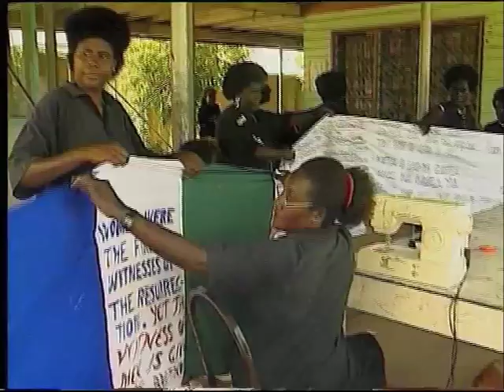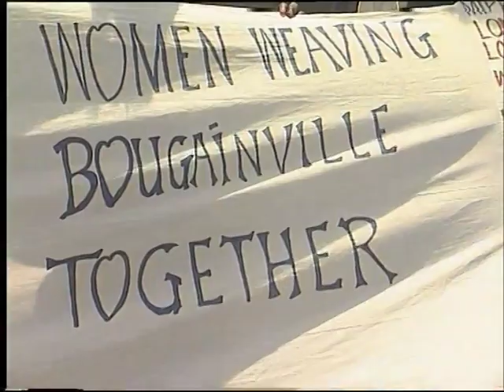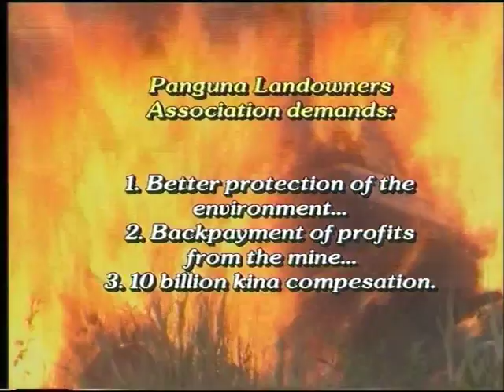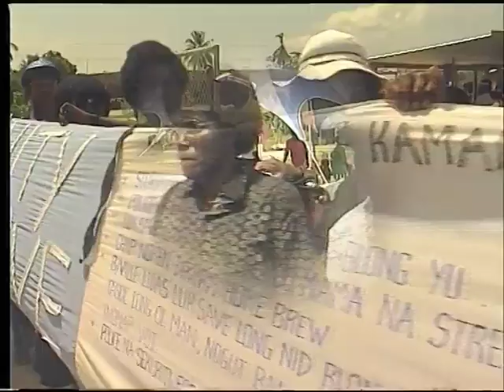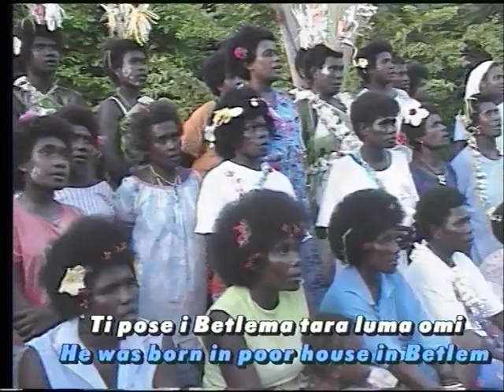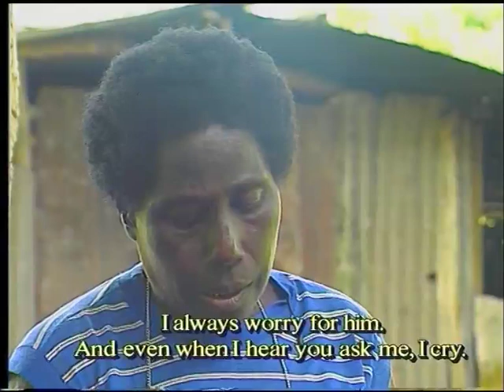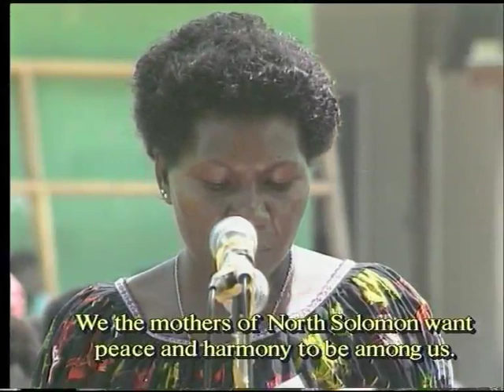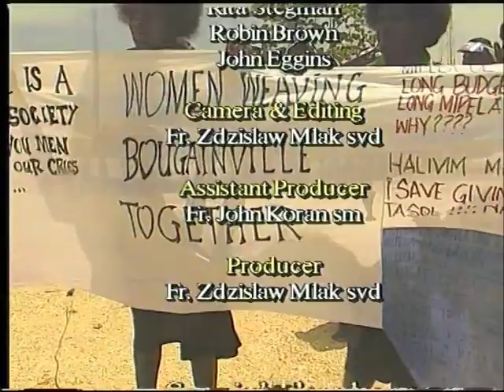Silent March - Women Weaving Bougainville Together - Signs 2003